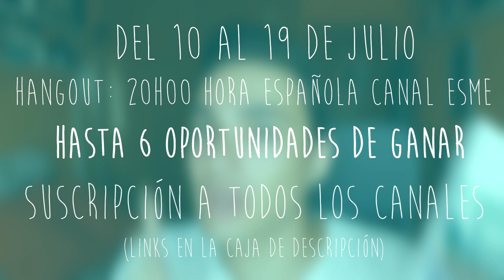Unboxing + SORTEO + Lectura Conjunta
¡Algo diferente! Hoy os hablo de esta lectura conjunta tan guay con la que podréis, además, ¡llevaros un libro! Os dejo aquí debajo las cositas necesarias:

EL LIBRO:

LECTURA CONJUNTA:
- Empieza el 10 de julio y termina el 19 con un hangout de los organizadores en el canal de Esme.
- ¡Puede participar quien quiera!

SORTEO:
- De ámbito NACIONAL (España)
- Tienes que estar suscritx a los seis canales, cuyos links están más abajo.
- El sorteo finaliza el día 19 a las 20h00, en el hangout, donde diremos lxs ganadorxs.
- Puedes concursar en los seis sorteos, aunque solo podrás llevarte un ejemplar. ¡Así hay más oportunidades!

¡¡Y creo que nada más!! Si tienes cualquier duda, me tienes por Twitter :) (@josudiamond)

-- ¿Dónde? --

Lista de deseos de Amazon

COMPRA estos y más libros con gastos de envío GRATIS